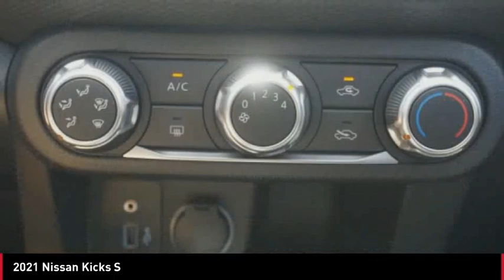2021 Nissan Kicks 211603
2021 Nissan Kicks S